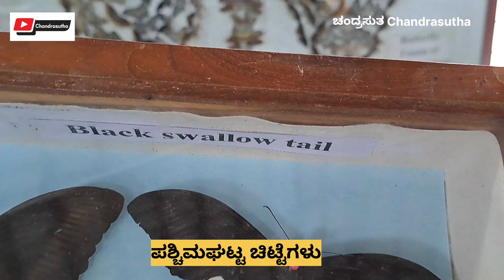ಚಿಟ್ಟೆ🦋 ಮತ್ತು ಪತಂಗಗಳಿಗೆ 🐛ಏನು ವ್ಯತ್ಯಾಸ?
ಚಿಟ್ಟೆ🦋 ಮತ್ತು ಪತಂಗಗಳಿಗೆ 🐛ಏನು ವ್ಯತ್ಯಾಸ?butterfly

ಸಾಮಾನ್ಯವಾಗಿ ಎಲ್ಲರಿಗೂ ಚಿಟ್ಟೆ ಹಾಗೂ ಪತಂಗಗಳು ಎರಡು ಒಂದೇ ಎನ್ನುವ ಮನೋಭಾವವಿರುತ್ತದೆ. ಚಿಟ್ಟೆ ಮತ್ತು ಪತಂಗಗಳು ಒಂದೇ ಕುಟುಂಬಕ್ಕೆ ಸೇರಿದ ಕೀಟಗಾಳಾಗಿದ್ದರು ಇವೆರಡು ಹಲವಾರು ವ್ಯತ್ಯಾಸಗಳಿಂದ ಕೂಡಿವೆ. ಈ ಎರಡು ಕೀಟಗಳು ಪಾರಾಗಸ್ಪರ್ಷ ಕ್ರಿಯೆಯಲ್ಲಿ ಹೆಚ್ಚು ಉಪಯುಕ್ತತೆ ಹೊಂದಿದ ಕೀಟಗಳಾಗಿರುತ್ತವೆ.

ಚಿಟ್ಟೆಗಳು
ಸಾಮಾನ್ಯವಾಗಿ ಚಿಟ್ಟೆಗಳು ಗಾತ್ರದಲ್ಲಿ ದೊಡ್ಡದಾಗಿರುತ್ತವೆ. ಚಿಟ್ಟೆಯ ರೆಕ್ಕೆಗಳು ಹೆಚ್ಚು ಆಕರ್ಷಕ ಬಣ್ಣಗಳಿಂದ (bright colour) ಕೂಡಿರುತ್ತವೆ . ಚಿಟ್ಟೆಗಳು ನೆಲದ ಮೇಲೆ/ರೆಂಬೆ-ಕೊಂಬೆಗಳ ಮೇಲೆ ಕೂತಾಗ ತನ್ನ ರೆಕ್ಕೆಗಳನ್ನು ದೇಹದ ಮೇಲೆ ಲಂಭವಾಗಿ (vertically folded) ಮಡಚಿ ಕೂರುತ್ತವೆ. ಸಾಮಾನ್ಯವಾಗಿ ಚಿಟ್ಟೆಗಳು ಹಗಲಲ್ಲಿ ಸಕ್ರಿಯವಾಗಿರುತ್ತವೆ. ಪತಂಗಗಳಿಗೆ ಹೋಲಿಸಿದರೆ ಚಿಟ್ಟೆಗಳಲ್ಲಿ ಹೆಚ್ಚು ಪ್ರಭೇದಗಳಿರುವುದಿಲ್ಲ.

ಪತಂಗ
ಸಾಮಾನ್ಯವಾಗಿ ಗಾತ್ರದಲ್ಲಿ ಚಿಕ್ಕದಾಗಿರುತ್ತವೆ. ಪತಂಗಗಳು ಕೂರುವ ಸಂದರ್ಭದಲ್ಲಿ ರೆಕ್ಕೆಗಳನ್ನು ಮಡಚುವುದಿಲ್ಲ ತಮ್ಮ ದೇಹವನ್ನು ರೆಕ್ಕೆಗಳಿಂದ ಮರೆಮಾಚಿ ಕುರುತ್ತವೆ. ಪತಂಗಗಳ ರೆಕ್ಕೆಗಳು ಹೆಚ್ಚು ಆಕರ್ಷಕವಾಗಿರುವುದಿಲ್ಲ(Dull colour). ಪತಂಗಗಳು ಸಾಮಾನ್ಯವಾಗಿ ರಾತ್ರಿಯ ಸಂದರ್ಭದಲ್ಲಿ ಸಕ್ರಿಯವಾಗಿರುತ್ತವೆ ಮತ್ತು ಪತಂಗಗಳಲ್ಲಿ ಹೆಚ್ಚು ಬಗೆಯ ಪ್ರಭೇದಗಳಿವೆ.

ಸ್ನೇಹಿತರೇ
ಒಂದು ನಿಮಿಷದ ವಿಡಿಯೋ ಇದ್ದರೂ ಅದರ ಹಿಂದೆ ಸುಮಾರು ಸಮಯದ ಕೆಲಸ, ಓಡಾಟ, ಓದು ಎಲ್ಲವೂ ಇರುತ್ತೆ. ನೀವು ಮಾಡುವ ಲೈಕು ಸಬ್ ಸ್ಕ್ರೈಬ್ ಗಳು ನಮ್ಮ ಬೆನ್ನುತಟ್ಟುವ ಬೂಸ್ಟ್ ಎಂದರೆ ಅತಿಶಯೋಕ್ತಿಯಲ್ಲ.
ನಮ್ಮ ಕೆಲಸ ಮೆಚ್ಚುಗೆಯಾದರೆ ನೀವು ನಮ್ಮನ್ನು ಎಲ್ಲಾ ರೀತಿಯಿಂದಲೂ ಬೆಂಬಲಿಸಿ ಎಂದು ಕೇಳಿಕೊಳ್ಳುತ್ತೇವೆ. ಅದು ಅಭಿಪ್ರಾಯಗಳಿರಲಿ,